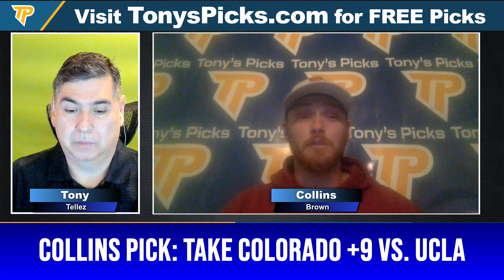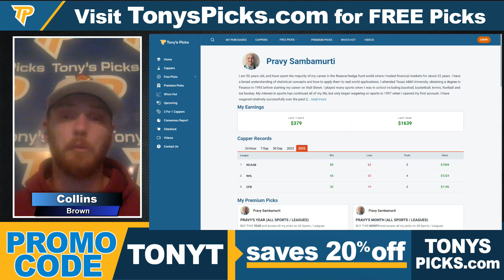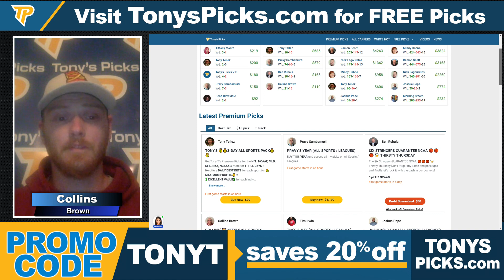Colorado vs UCLA 3/9/2023 FREE College Basketball Odds and Picks on NCAAB Betting Tips for Today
3/9/2023 Colorado vs UCLA FREE College Basketball Odds and Picks on NCAAB Betting Tips for Today